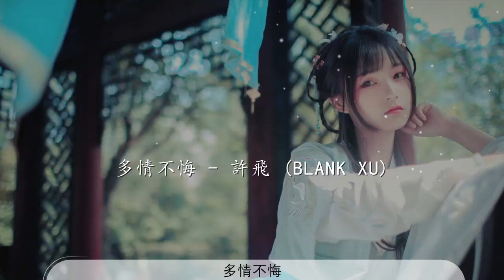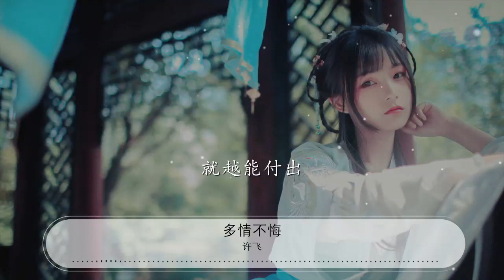多情不悔 - 許飛『多情不悔 我多情不悔』【動態歌詞Lyrics】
許飛

00:00 多情不悔 - 許飛 (Blank Xu)
00:07 詞：陳樂融
00:14 曲：陳志遠
00:22 夢一直問

00:25 親人可平安

00:29 山高水長

00:32 是否還是舊模樣

00:36 有人盼望

00:39 有人在掙扎

00:43 再相見已過

00:46 多少年

00:50 心一路飛

00:53 好像不知倦

00:57 沏一壺茶

01:00 笑看人世的複雜

01:04 一曲唱罷

01:07 雨過天晴了

01:11 還有誰在乎流過淚

01:18 多情不悔

01:21 我多情不悔

01:25 萬般歲月

01:28 多想重新過一回

01:32 多情不悔

01:35 我用心體會

01:39 愛到深處

01:41 就越能付出

02:00 心一路飛

02:04 好像不知倦

02:07 沏一壺茶

02:10 笑看人世的複雜

02:15 一曲唱罷

02:18 雨過天晴了

02:22 還有誰在乎流過淚

02:29 多情不悔

02:32 我多情不悔

02:36 萬般歲月

02:39 多想重新過一回

02:43 多情不悔

02:46 我用心體會

02:49 愛到深處

02:51 就越能付出

02:57 多情不悔

03:00 我多情不悔

03:04 萬般歲月

03:07 多想重新過一回

03:11 多情不悔

03:14 我用心體會

03:18 愛到深處

03:19 就越能付出